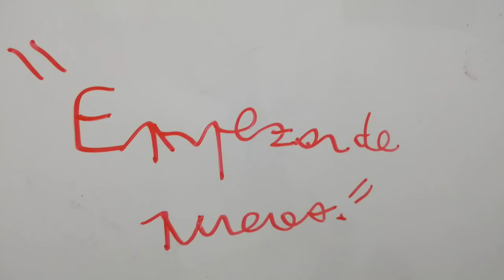Temporada 1 - Episodio 16 "Empezar de nuevo."